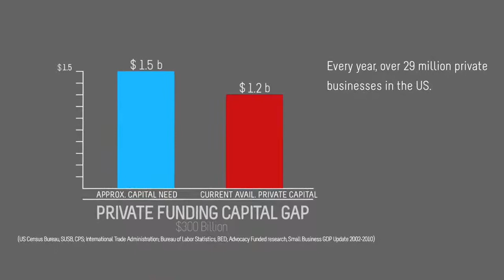Brian Schultz, Founder & CEO of LOOK Dine-In Cinemas Business Acceleration 2.0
Brian Schultz, credited as the innovator of in-theater dining and a champion for the cinematic experience, is the CEO and Founder of LOOK Dine-In Cinemas – a technology-first luxury cinema brand located in Arizona, California, Florida, and Texas, with new locations opening across the country.